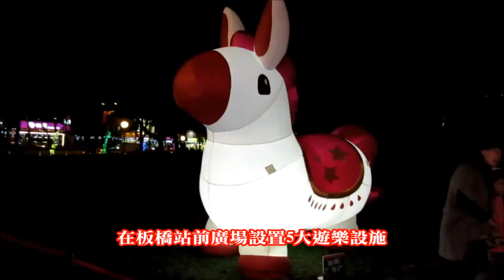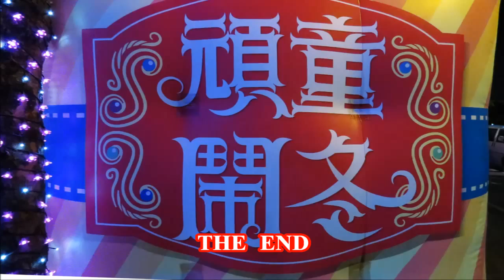頑童鬧冬遊樂園~板橋車站站前廣場開園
頑童鬧冬遊樂園~板橋車站站前廣場開園，各項遊樂設施免費體驗
「新北市歡樂耶誕城～頑童鬧冬遊樂園」於本週六(12/13)上午熱鬧開園!板橋區公所將板橋車站站前廣場打造成兒童樂園，開園當日下午YOYO家族最受小朋友歡迎的西瓜哥哥與Kiwi姊姊帶領幼兒園小朋友們一起耶誕唱跳，頑童鬧冬遊樂園還派出可愛萌天使左左、右右及耶演天使姊姊參加最盛大的「歡樂新北大氣球踩街」，吸引許多大小朋友的目光!
2014頑童鬧冬遊樂園為期23天，在板橋站前廣場設置5大遊樂設施，除了軌道小火車、音樂木馬、氣墊城堡之外，今年新加入跑跑小列車與咖啡杯，園區內還有耶誕老公公、可愛小馬、麋鹿、棒棒糖、聖誕帽等5座超大型耶誕氣球裝置，整個新北市變身充滿驚奇歡樂的遊樂園!現場江惠貞立委也ㄧ同到場與家長小朋友們歡度幸福時光。